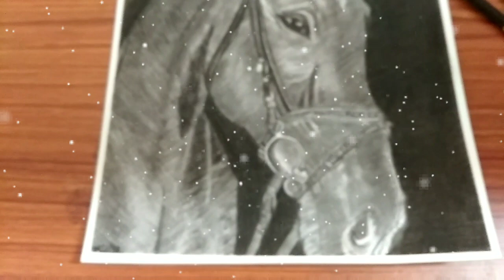Drawing Horse Step By Step❤️|Nik Sketches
Hello frnds 🤗
This is Nikita ..